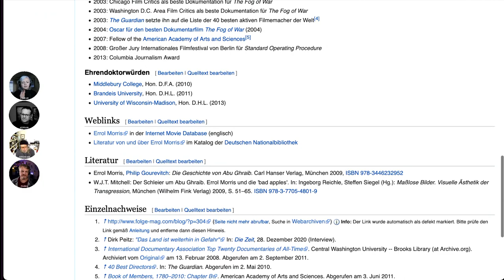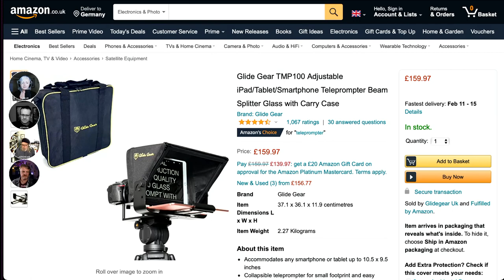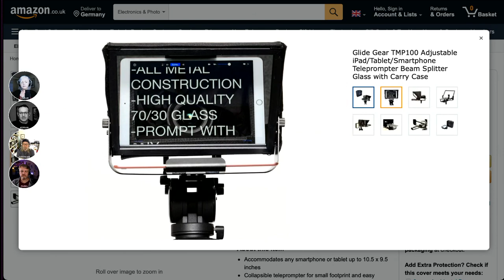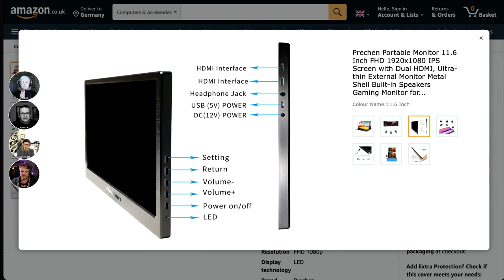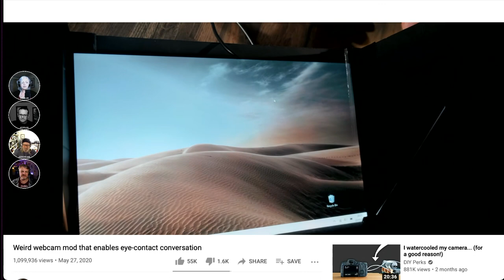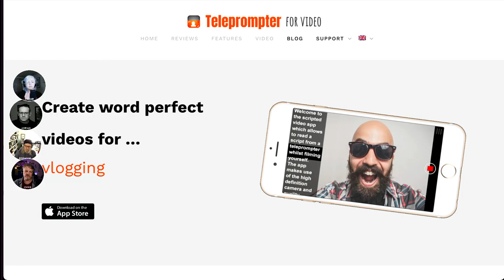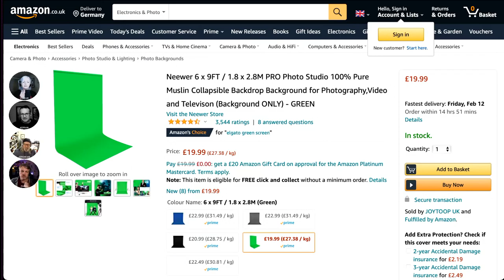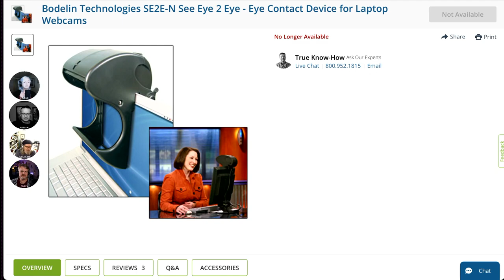167 Should I Get A Teleprompter?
Adrian launches a subject way deeper than he thought (he thought this was about shopping). In our new-style lives with primarily video connections to colleagues, friends, clients, how do we look them in the eye? Well, a teleprompter can help. Perhaps this is not a new idea but simply a new context. [Errol Morris] has been [working this way] for many years. Chris recently built himself an inverse teleprompter. So, should we all now have teleprompters? **Some kit and links** we talk about: [Teleprompter] [Camera monitor] [Basic portable monitor] **Picks of the week:** [Home-grown inverse teleprompter] iOS [teleprompter] app, [Desk setup with a teleprompter] [Green screen] [Shorpy.com]